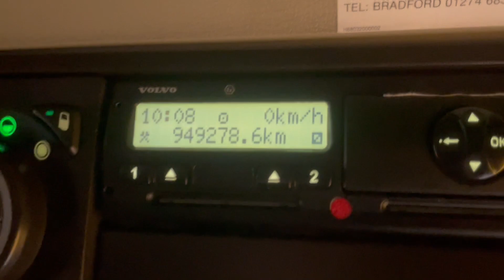New In Stocklist For Sale: VOLVO FM 450 GLOBETROTTER EU6 ADR SPEC 6X2 TRACTOR UNIT – 2017 – PE17 JXB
Volvo FM Globetrotter Series Sleeper Cab.
Gearbox Driven Twinline Hydraulics C/w Gardner Denver Hydro-Pack.
Full ADR Spec C/w Battery Master Switch.
Air Suspended Lightweight Midlifting Axle.
Alcoa Alloy Wheels.
External Sunvisor.
12v & 24v Auxiliary Power Sockets.
Cruise Control.
Plated Weight : 44,000 KGS.
Design Weight : 44,000 KGS.
Mileage As Shown : 949,278  Kms.
Tested Until End : February 2024
Registration Number : PE17JXB
Spec Number : 32866